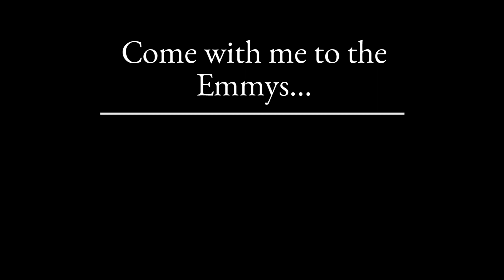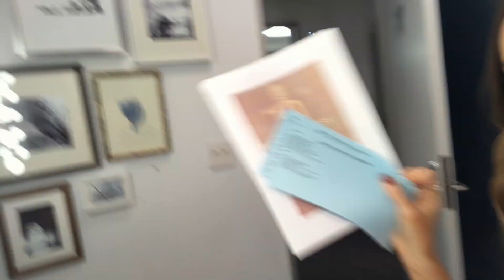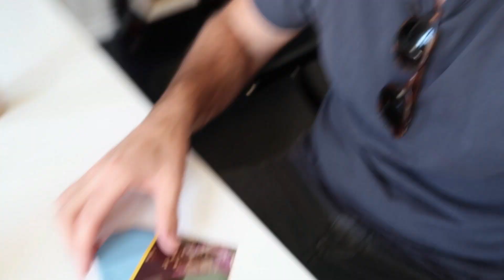Vlog 13 | The Emmys & Our 1st Wedding Anniversary!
Follow me to the Emmys red carpet, our trip to Boston, legend Patrick Ta does my makeup, I do some at home DIY AND our first wedding anniversary...can you believe how romantic Mackenzie is!?

Guys! La Mer has kindly offered my viewers a unique code to receive a deluxe sample of their famous Crème de la Mer with any purchase of their brand new Skincolor de la Mer makeup.

Use my code 'LOUISE' to take advantage of this freebie before it expires on October 31st, 2017.

La Mer is one of my favorite luxury beauty brands, and they almost never give away product - so this is a special opportunity!